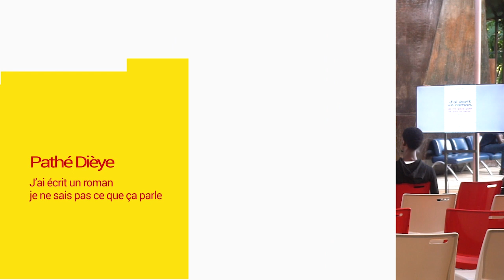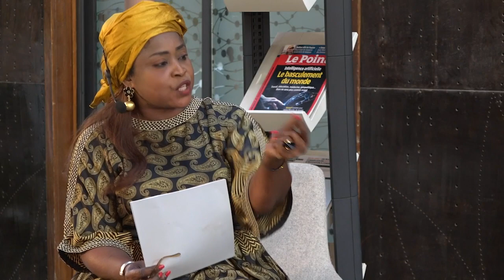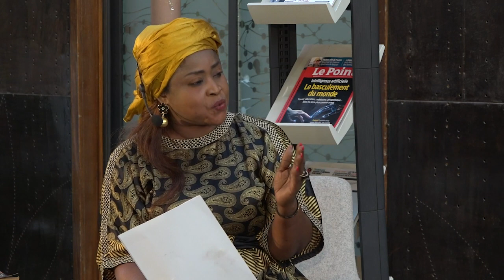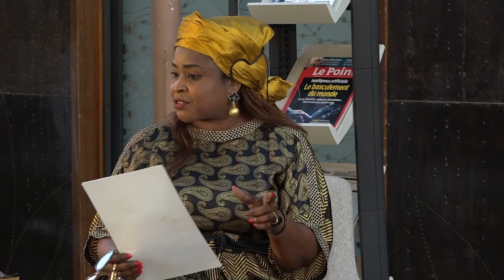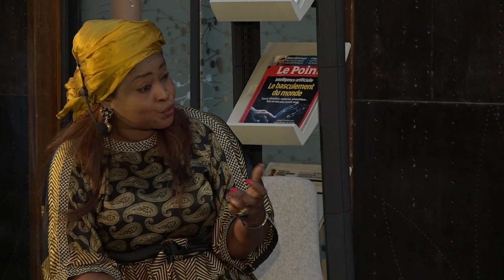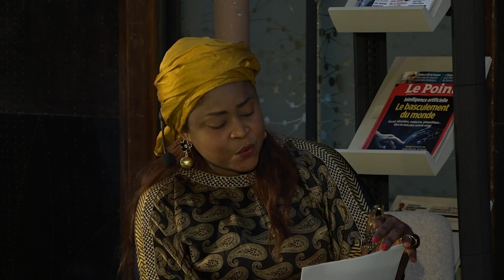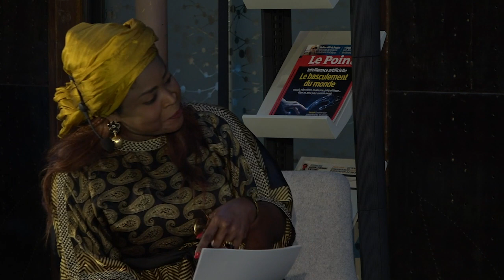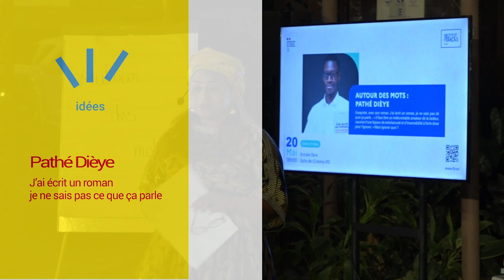Autour des mots avec Pathé Dièye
Pathé Dièye est essayiste et auteur de « J’ai écrit un roman, je ne sais pas de quoi ça parle ». Nous l'avons reçu à l'Institut français le 20 mai 2023.